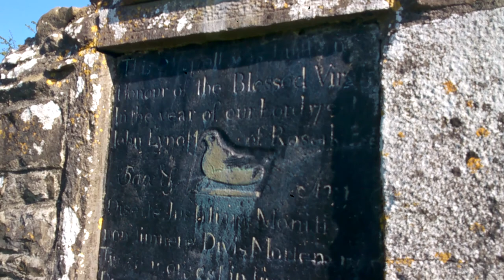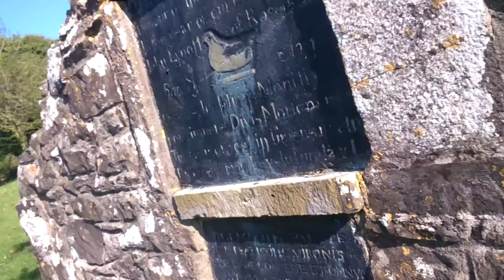St Mary's Well, Rosserk, Ballina, County Mayo.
Beautiful place. I love how people leave objects at the shrine.